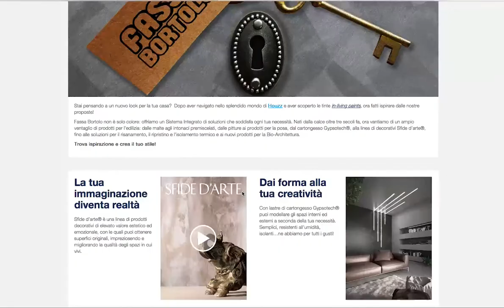Tutorial Color Picker Houzz - Fassa Bortolo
Un breve video esemplificativo su come utilizzare Color Picker, il nuovo strumento di Houzz Italia promosso in collaborazione con Fassa Bortolo che permette di catturare le tinte presenti all’interno delle foto caricate nella piattaforma e ricondurle a delle specifiche mazzette colore. Una soluzione pratica ed immediata, che aiuta gli utenti alla scelta cromatica delle finiture per interni.

Fassa Bortolo ed Houzz Italia hanno stretto un’importante partnership per lanciare questo progetto, fortemente convinti che il futuro sia sempre più verso un’edilizia attenta allo stile e al buon gusto.

Sono oltre 15 milioni le foto attualmente presenti in Houzz e Color Picker permette di collegare i colori selezionati alle tinte della nostra mazzetta in-living paints, offrendo così la possibilità di conoscerne tutte le suggestioni cromatiche.